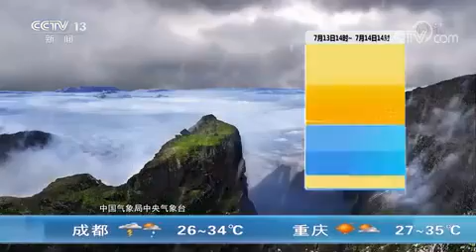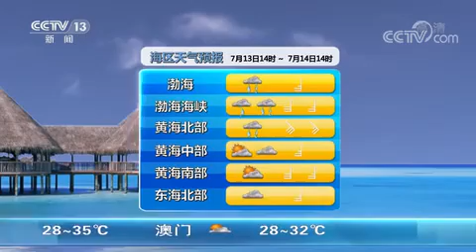天气预报 - 播报今天天气预报(2021-07-13更新)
天气预报 - 播报今天天气预报(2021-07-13更新) ｜今天的天气  ｜未来三天全国天气预报  ｜天氣播報